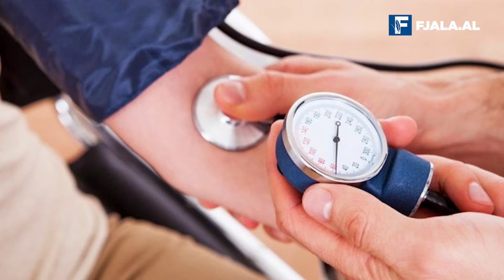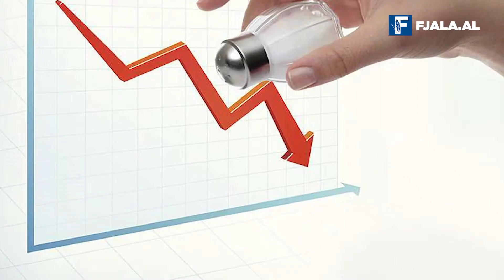Tensioni i lartë i gjakut, si ta evitojmë pa përdorur ilaçe?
Një ndër kërcënimet më serioze të shëndetit është pa dyshim presioni i lartë i gjakut. Kjo gjendje mund t’i sjellë trupit një sërë sëmundjesh dhe efektesh anësore shumë shqetësuese. Zhvillohet kur muret e arterieve të mëdha humbasin elasticitetin e tyre dhe ngurtësohen apo kur enët e gjakut ngushtohen.